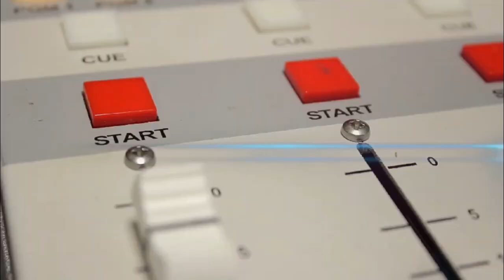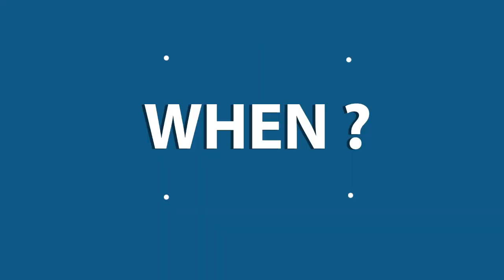2020 Online Awaken Worship Contest ♬ 31 ♬ Loinoka Yepthomi - Nagaland (Holy Water)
✔ WHEN ?

✔ WHO ?
▪️ CHRISTIAN YOUTH

✔ MAIN PROGRAMS ?
▪️ BIBLE LECTURE
▪️ CLASS DISCUSSION
▪️ VR AVATAR
▪️ ONLINE PILGRIMAGE
▪️ BIBLE QUIZ
▪️ MUSICAL PERFORMANCE
▪️ ACADEMIES, ETC.